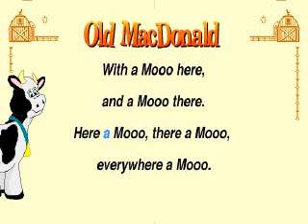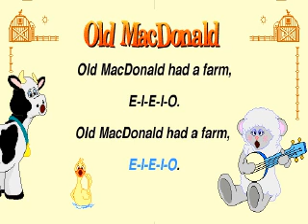Old MacDonald Had a Farm (Unused Sing-Along Ver.) - JumpStart Advanced Preschool Music Video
Music video from JumpStart Advanced Preschool that goes unused. Ripped directly from the game by me. This video originally appeared in Fisher-Price Sing Alongs: Barnyard Rhythm & Moos.